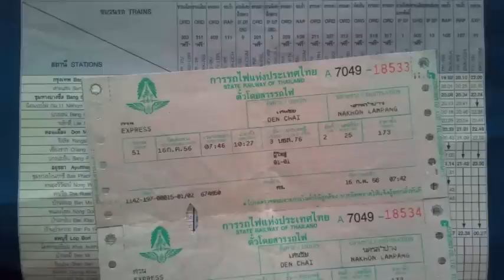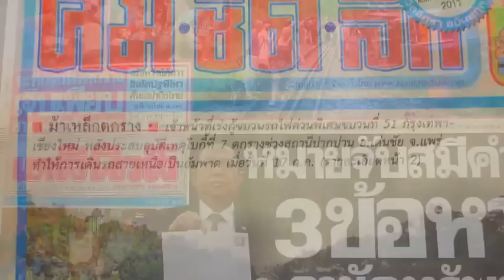รถไฟไทย State Railway of Thailand at Kaeng Luang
On July 16/17th, I was on holiday at Den Chaï/Phrae. I decided to go to Kaeng Luang to take pictures of trains along river Yom. I arrived at 8:30, waiting for express 51.
I waited all the morning, and saw only 4 inspection lorry trucks. I went to see the station master at Kaeng Luang, asking him where were the trains. He told me that the train was down...I discoved the truth the following day in the newspaper.
Anyway, I shall come back next January at Kaeng Luang !